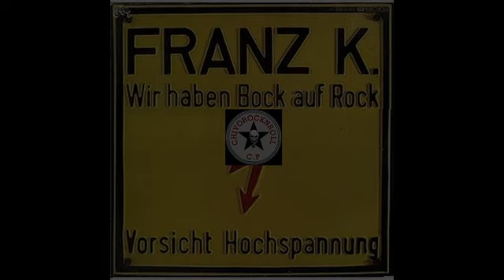✪ FRANZ K.-HALT MICH FEST (TEIL I+II) ✪ chivorocknroll c.p ✪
✪CHIVOROCKNROLL C.P ✪